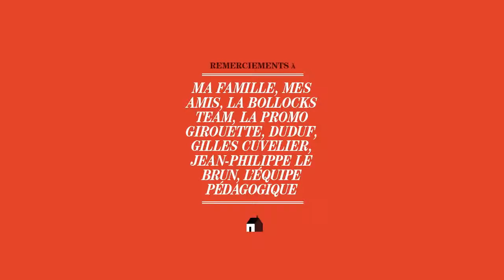3D Animation Short Film The Blind's Dinosaur HD